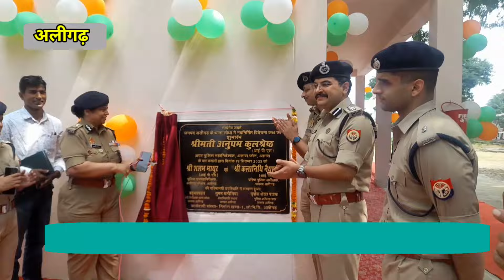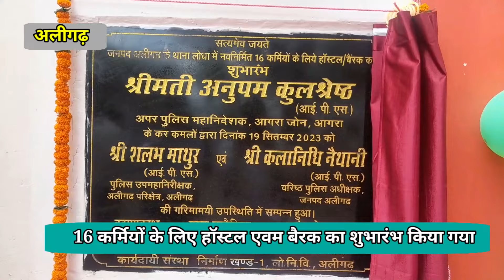अलीगढ़ में ADG आगरा जोन ने लोधा थाने के हॉस्टल और बैरक का किया शुभारंभ